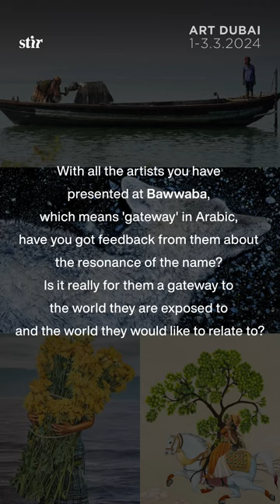STIR in conversation with Emiliano Valdés at Art Dubai 2024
The curator for the Bawwaba section at Art Dubai speaks with STIR about the artists presenting in the segment that highlighted the themes of traditional craftsmanship, customs and folklore.